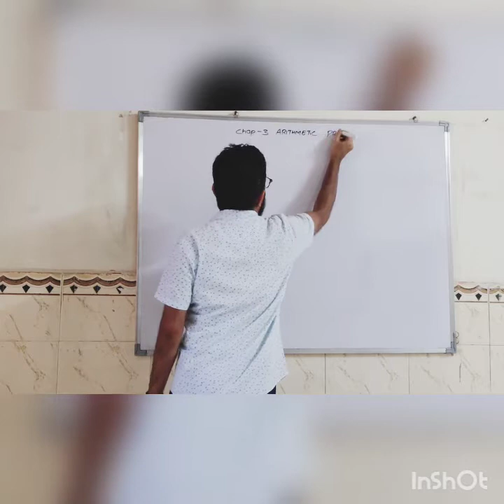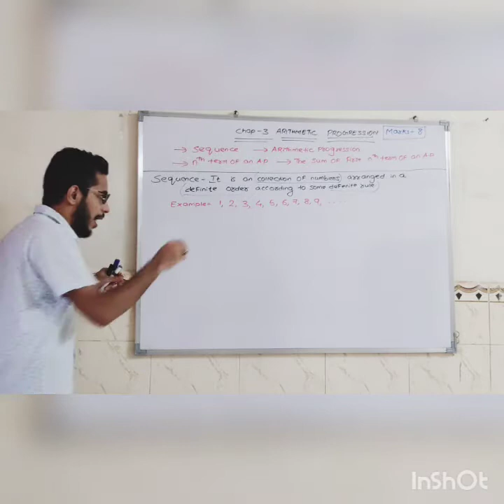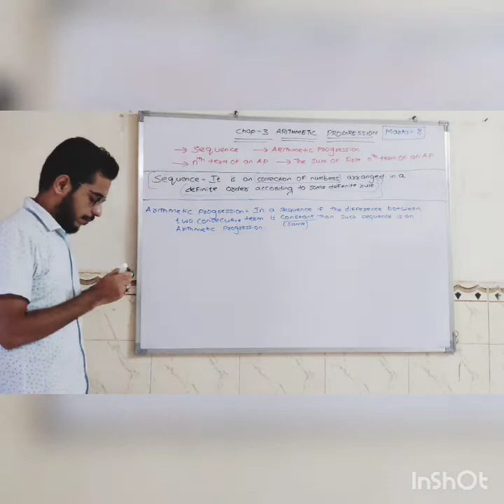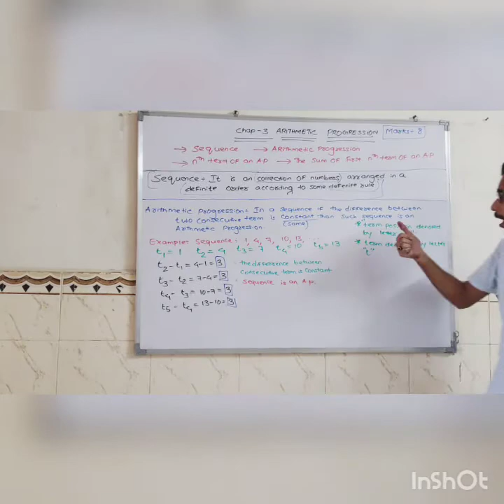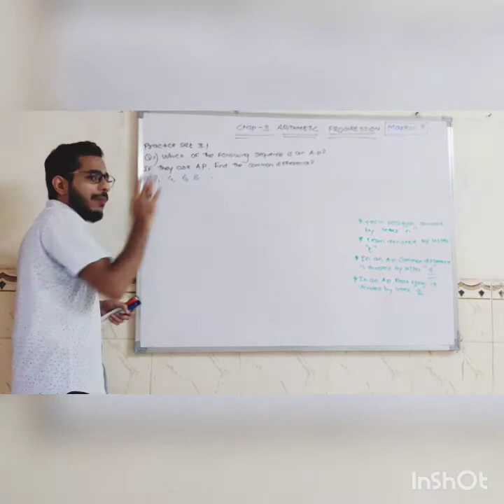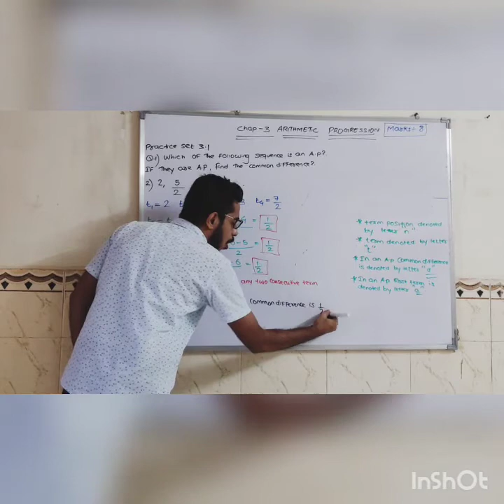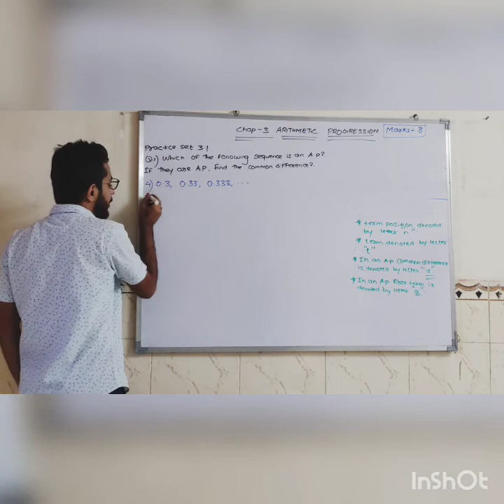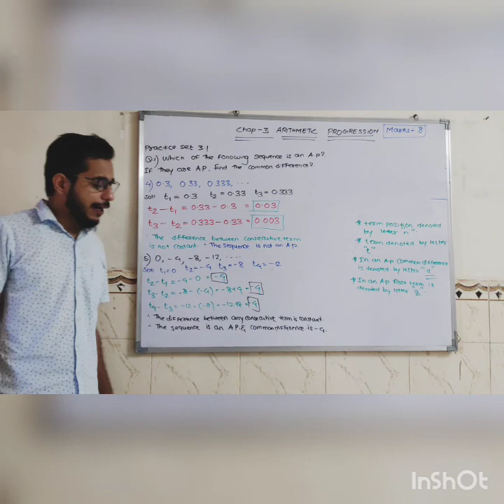ARITHMETIC PROGRESSION PART 1